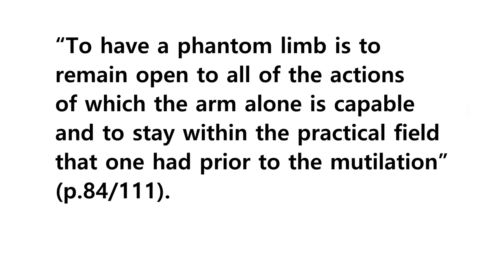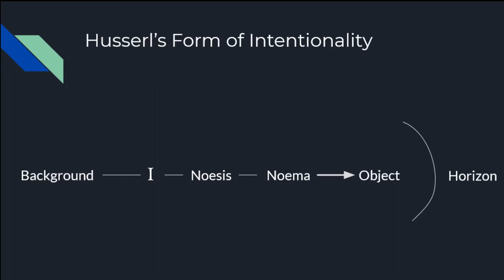Phil 492: Merleau-Ponty The Ambiguity of Being-in-the-world: Phantom Limb and Bodily Intentionality